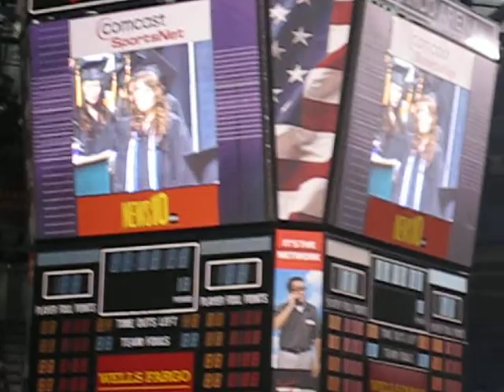Mel's College Graduation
Mel receiving her diploma...and us screaming our lungs out. We LOVE her. Yay Mel!